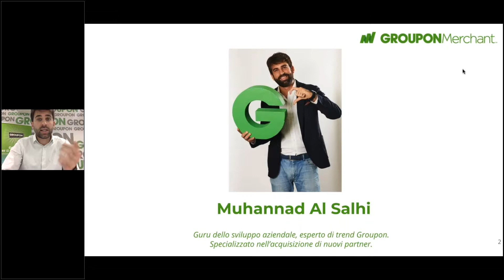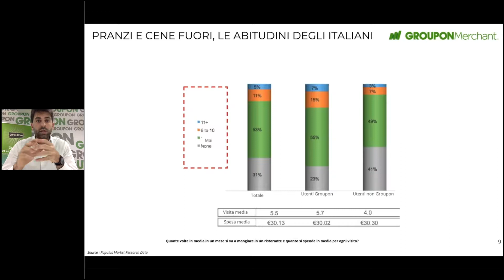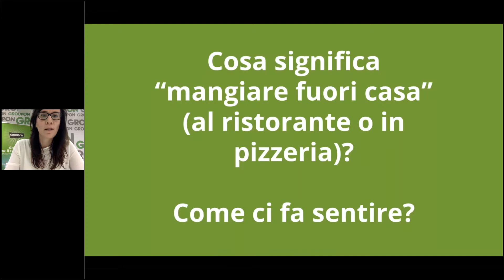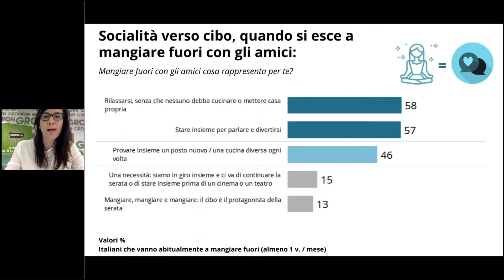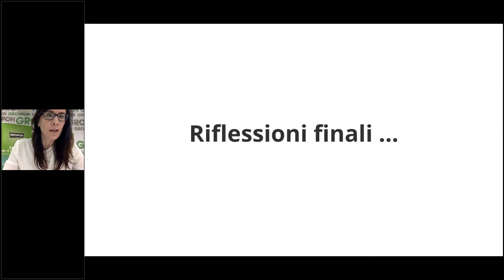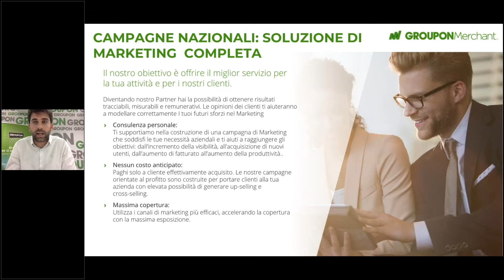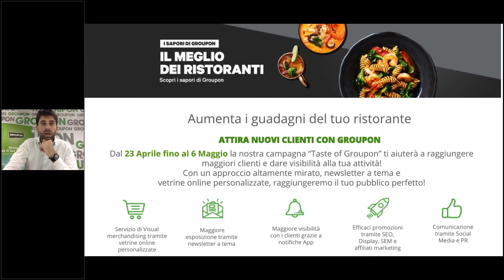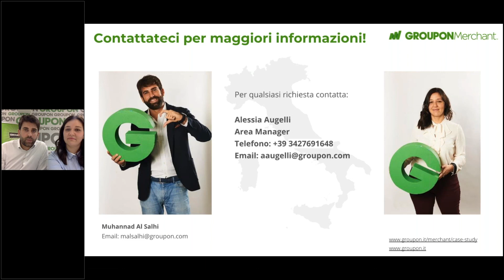Webinar Groupon: Strategie chiave per una campagna di successo nel settore della ristorazione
Strategie chiave per una campagna di successo nel settore della ristorazione

Relatori: Muhannad al Salhi Direttore commerciale Groupon e Sara Silvestri Research Executive Doxa

Visita il nostro sito dedicato ai nostri partner commerciali